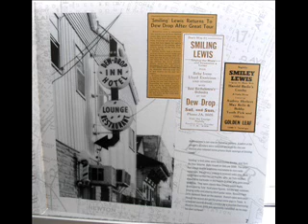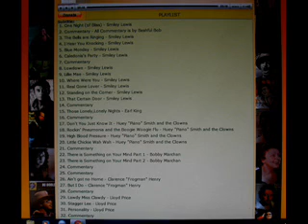Blue Monday by Smiley Lewis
Recorded two years before the Fats Domino version. Personally, I Like Smiley Lewis better.   Taken from Show 50 on Bashfulbob.com. .For more great rhythm and Blues try my home website Bashfulbob.com.